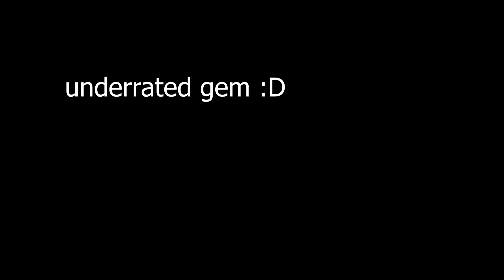Terraria Destroyer Theme be like:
this song is so fire that it powers the sun